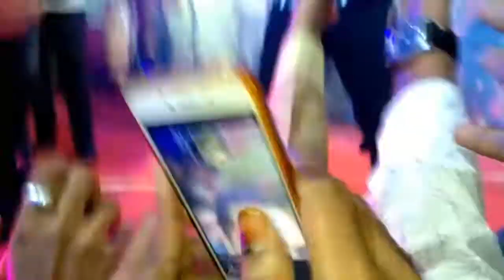জুবিন গাৰ্গৰ কণ্ঠত তেওৰ আটাইতকৈ জনপ্ৰিয় গীতটো || Zubeen Garg || Live Stage Perform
Zubeen Garg Singing His Awesome Bollywood Song Ya Ali from Gangstar Movie at Dhing Bihu Function Nagaon.Zubeen Garg Is Hearttrob of evry Assamese People.

Youtube Assam
Youtube Assam